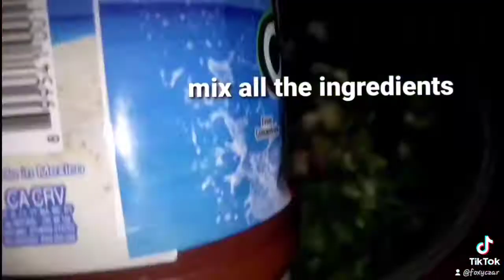Ceviche shrimp and octupus (easy cooking)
Ingredients:
*1btl camaronazo (tomato &       shrimp cocktail
*1btl tostitos salsa
*1lb shrimp (cooked)
*1lb octupus (cooked)
*1 cucumber
*1onions
*5 limes
*1 bunch of cilantro
*soysauce
*avocados
*tostadas
*cooked from the❤